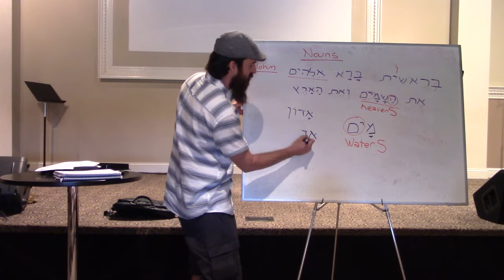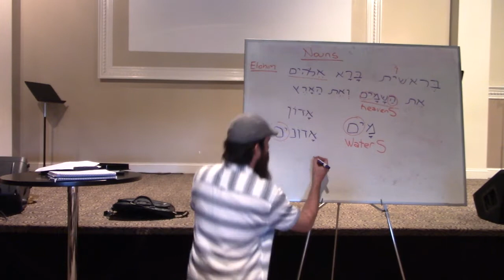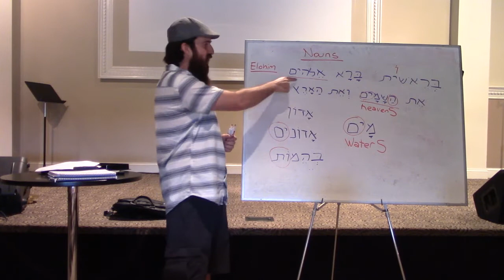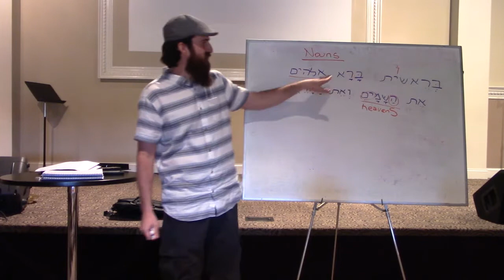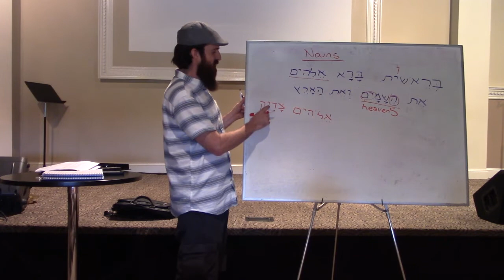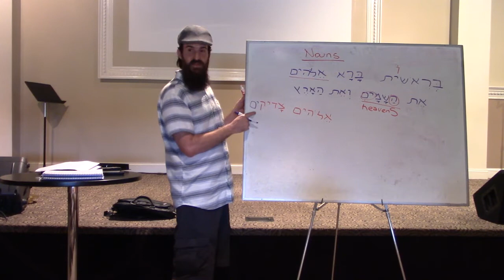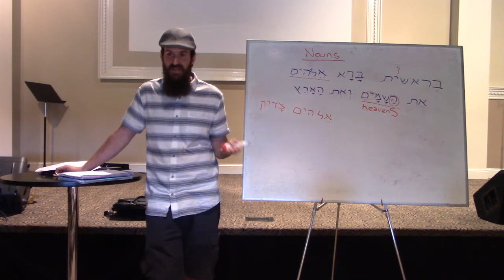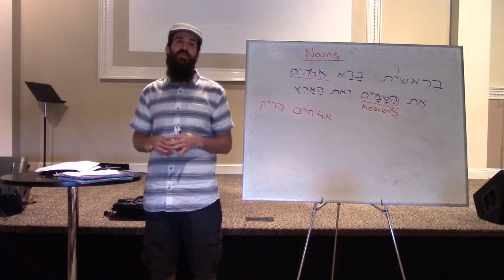ELOHIM - אלהים - One or many "gods"?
I'm Tzvi, an Argentinian-Israeli Jew who loves the Hebrew language and the Creator of the universe.
If you want to keep in touch visit livingwordgear.com
or add me on FB  Tzvi ben Daniel
Shalom!